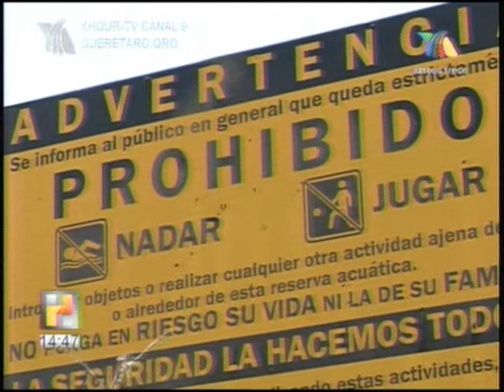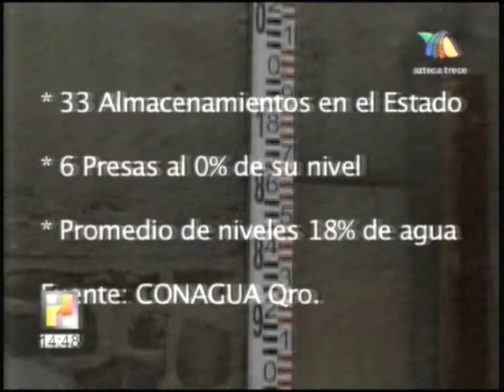Sequía en Querétaro (Andrea Morales)